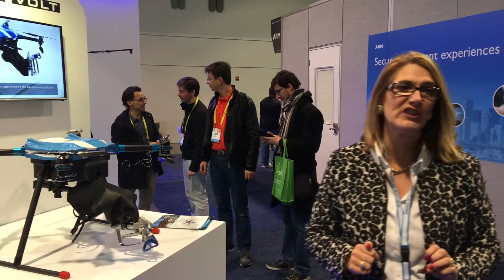DRONE VOLT au CES 2017 de Las Vegas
Retrouvez toute la nouvelle gamme de drones professionnels DRONE VOLT présentée au CES 2017 de Las Vegas ! La nouvelle gamme Hercules 5, Hercules 10 et Hercules 20 ainsi que la DV Wing et la gamme Janus et Janus VR-BOT.